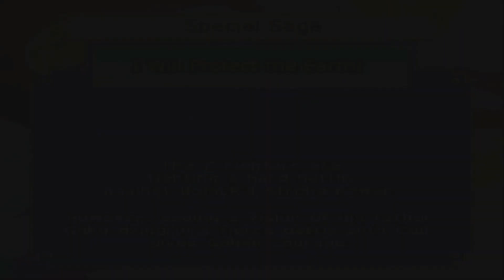What Did They Do To GOHAN! In Dragon Ball Budokai Tenkaichi 3 Modded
Still playing the special saga but I really don't like what they did to Gohan.